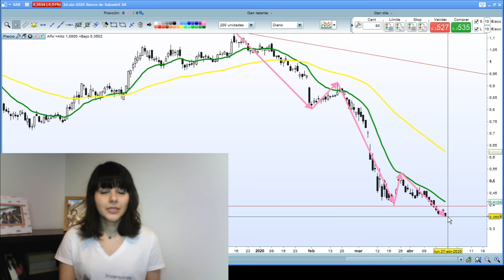En una semana se ha desvalorizado 9,61% | Comentario sobre Sabadell | Karinny Bacci